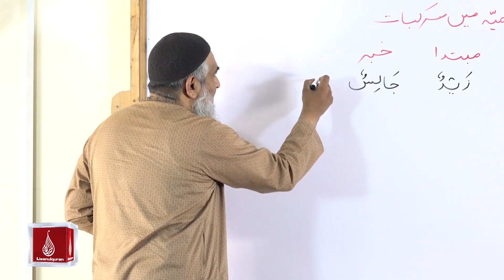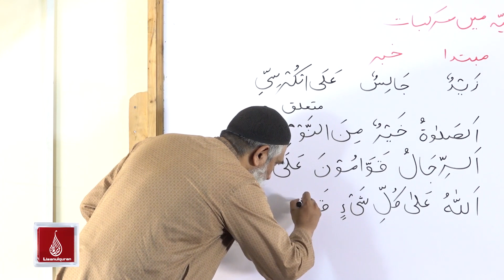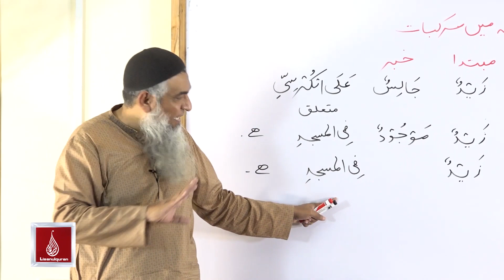21/2-مختصر لسان القرآن کورس